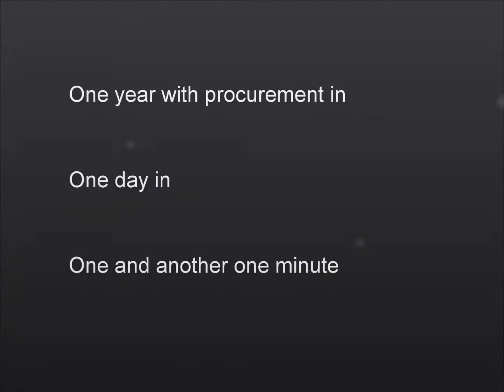Annual Review 2015